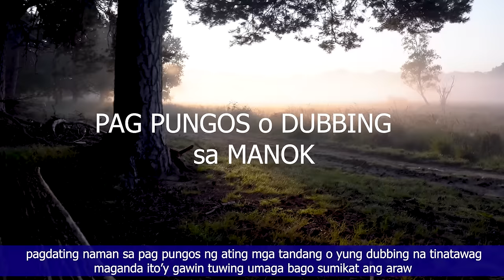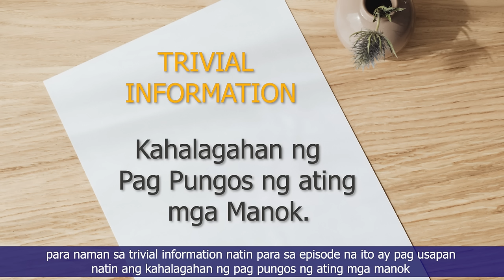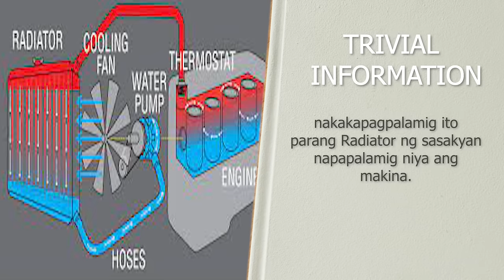Knowing and Preparing Stags for the Derbies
Gamefowl Management#farm animals chicken farming gamefarm gamefowls leisure hobbies Love of Chicken